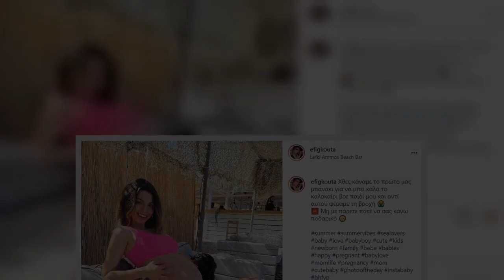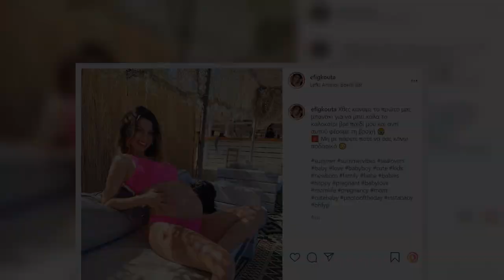Πρώην παίκτρια του “My Style Rocks” ποζάρει με φουσκωμένη κοιλίτσα